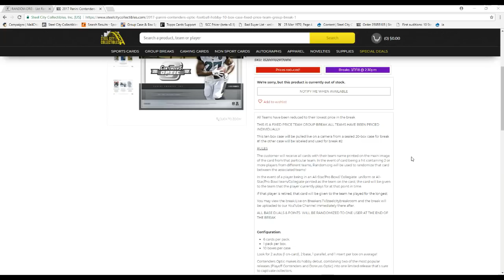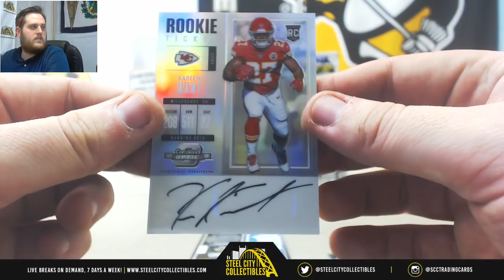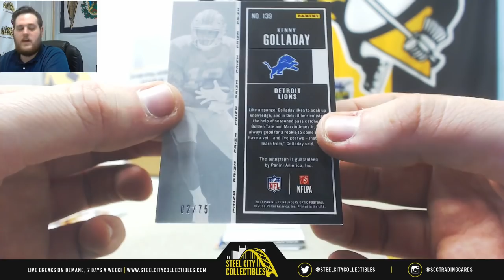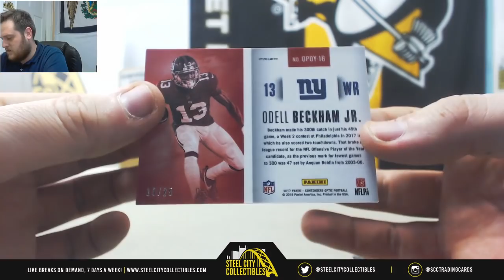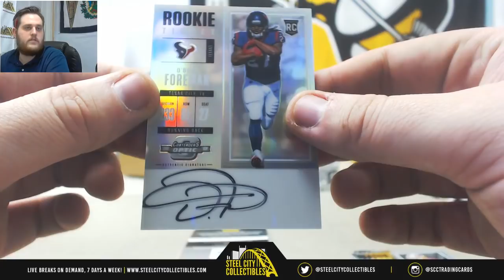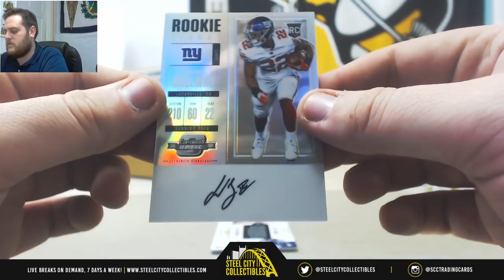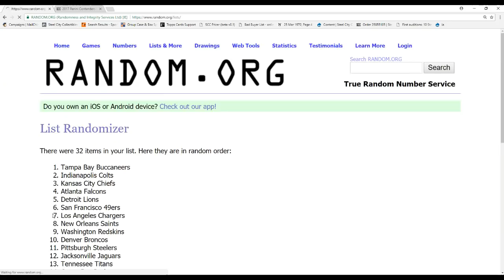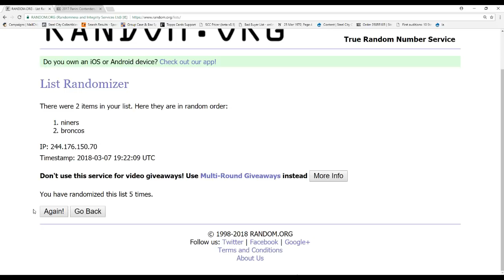2017 Panini Contenders Optic Football Hobby 10-Box Case Fixed Price Team Group Break #1